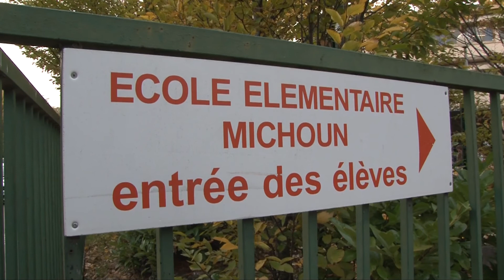TOULOUSE (31) - Evergreen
Idéalement située dans le quartier des Argoulets, la résidence Evergreen bénéficie dune excellente desserte par les transports avec le métro, le réseau de bus et un accès direct à la rocade.Adresse pratique et facile à vivre (centre commercial Gramont est tout proche), elle offre également le grand avantage dêtre près près de la zone verte des Argoulets et de sa base de loisirs (tennis,tir à larc, jogging, pelote basque...). Cette petite résidence , du 1 au 4 pièces , est composée de 24 appartements ouverts sur des balcons et terrasses ainsi que des jardins à usage privatifs. Contactez-nous au 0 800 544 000 (Numéro vert)